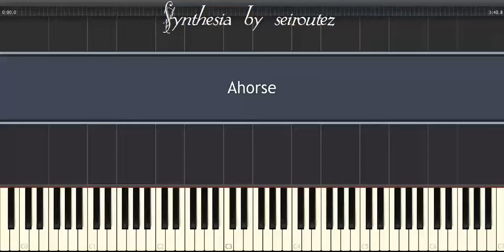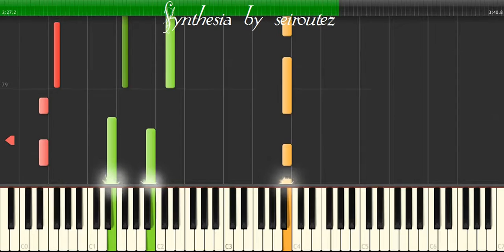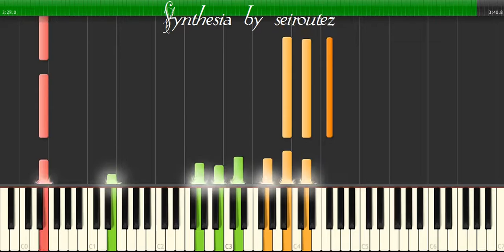[Synthesia][MIDI] Ahorse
[Synthesia][MIDI]